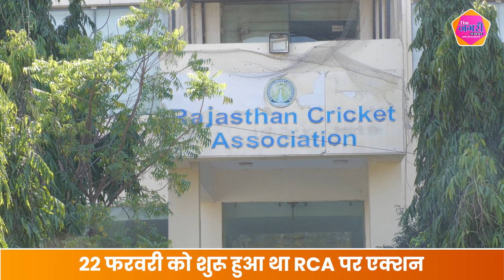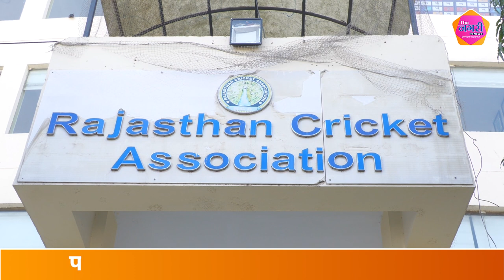22 फरवरी को शुरू हुआ RCA पर एक्शन ने लिया बडा रूप, अब सरकार ने कर दिया कार्यकारिणी को भंग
About this video :

22 फरवरी को शुरू हुआ RCA पर एक्शन ने लिया बडा रूप, अब सरकार ने कर दिया कार्यकारिणी को भंग